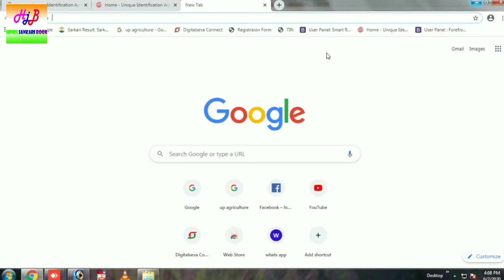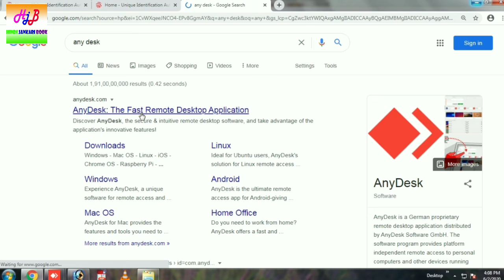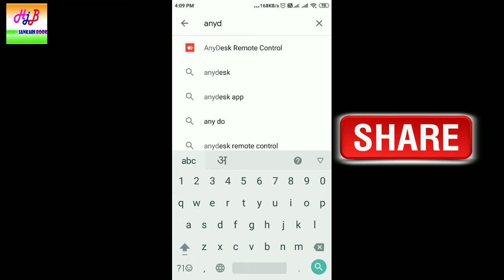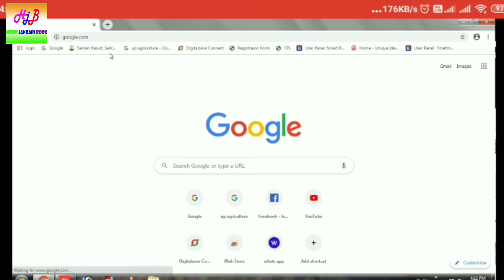How to pc screen Recorder in mobile phone | apne mobile se pc ya laptop ka screen Record kare | hjb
Dosto aaj ki video me bataunga ki kaise apne mobile phone se laptop ya pc ka screen record karte hai

App Link